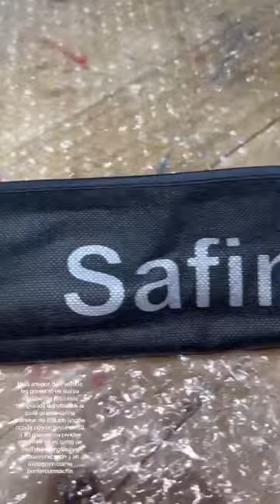Okuma safina Chinook